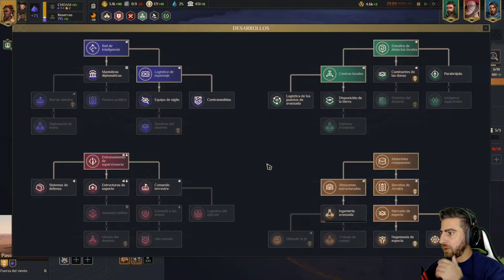Dune: Spice Wars - Ep.04 Fremen - Gameplay Español - Y nos siguen atacandoooo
Comentarios y recomendaciones bienvenidos!
Gameplay de Dune: Space Wars, en español
Early Acces

Donaciones Mensuales por Mercado Pago (se debitará todos los meses 100 pesos argentinos de tu cuenta o tarjeta) 100 pesos argentinos son 0.66 Dólares (USD). Puede ser cancelado cuando quieran.

Donaciones por Mercado Pago de una ÚNICA VEZ de 50 pesos argentinos (0.33 dólares/usd)